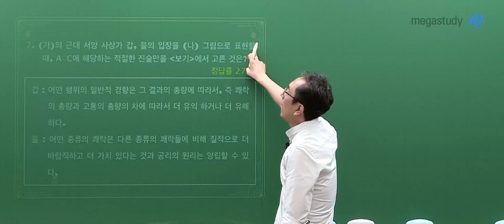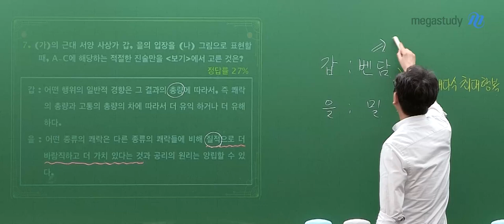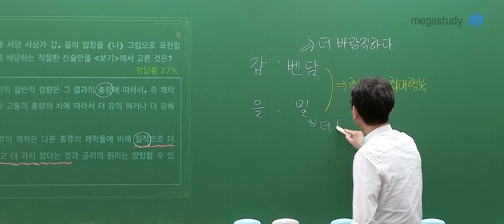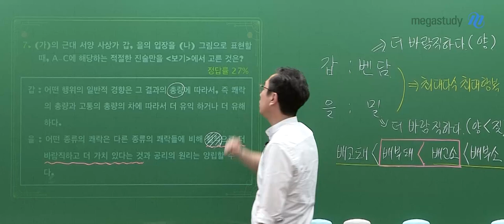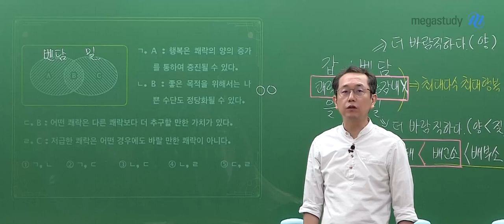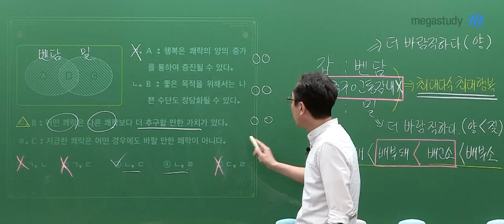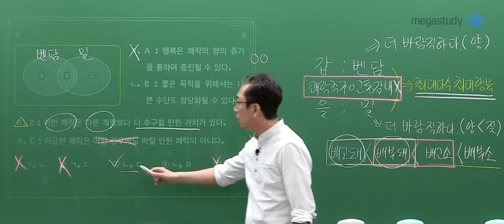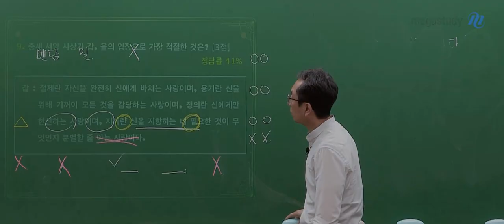[메가스터디] 윤리 강상식쌤 - 2025학년도 고3 6월 모평 윤리와사상 해설강의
윤리 강상식 선생님의 2025학년도 고3 6월 모평 윤리와사상 해설강의 영상입니다.